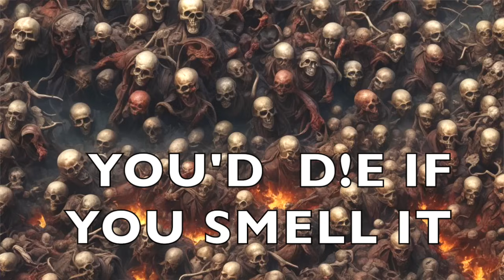Gangster got shot and descended to Hell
I was enthralled by this near death experience ( NDE ).It was such an amazing out of body experience. These hell testimonies must be shared. There is an afterlife awaiting every person on Earth, so let's learn from these individuals who've visited the spiritual realm and apply that knowledge to our daily lives.
With God's help, I'll be releasing more powerful Christian testimonies, so if you enjoy those, stay tuned.To have any of your supernatural stories published here, reach out, then we can talk.

All prayer requests can be put in the comments.